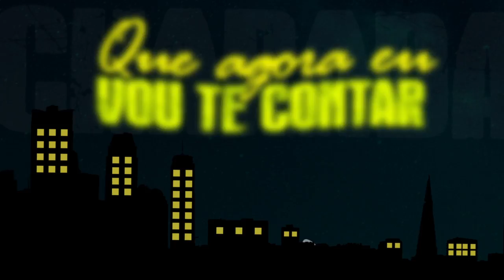MC Charada - Mina Louca (Lyric Video) DJ Ferreira | Lançamento 2017